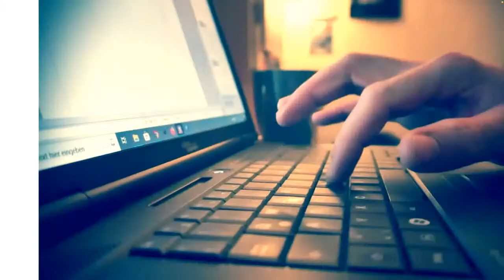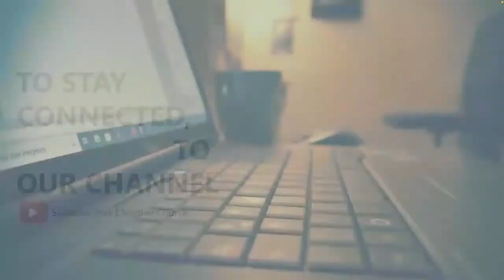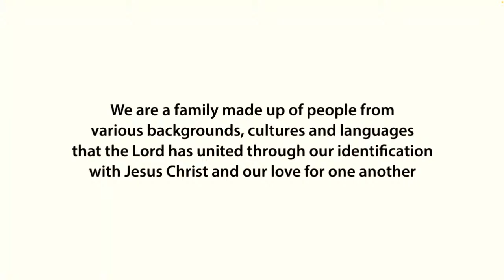Youth Meeting | 15 March 2024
Join Us For This Special Time